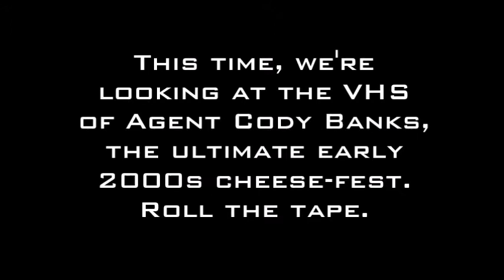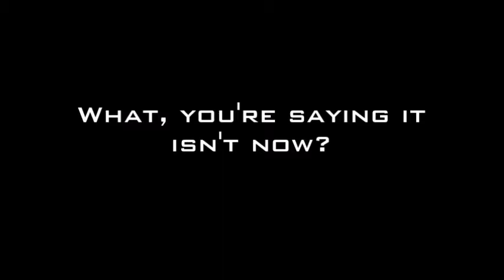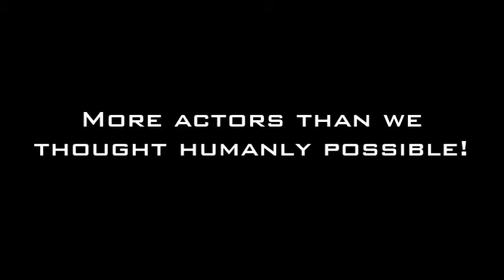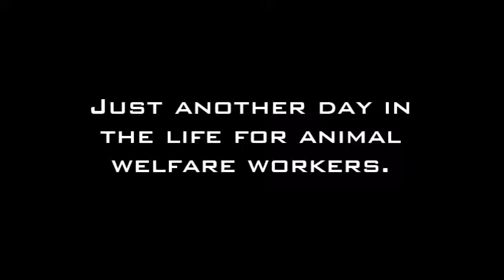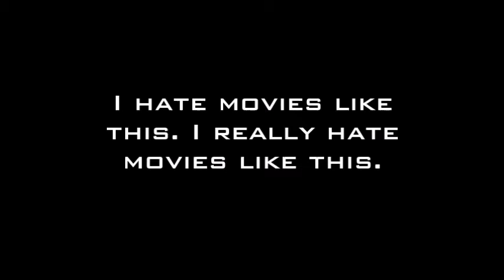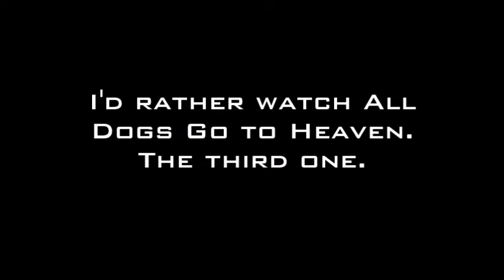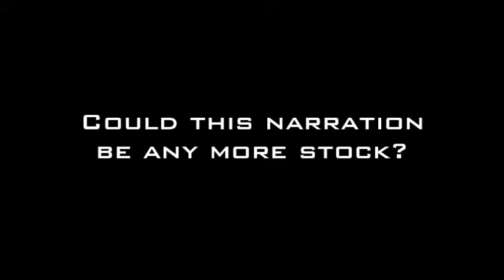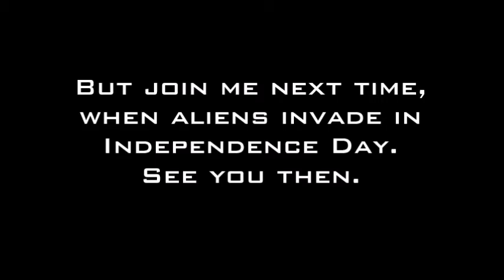Coming Soon: Agent Cody Banks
One top secret trailer reel.